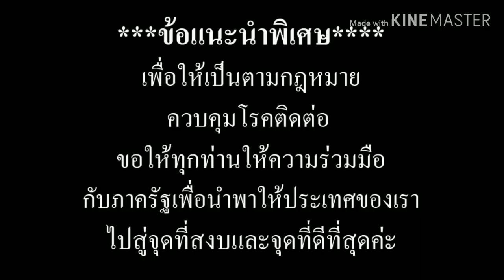รู้แล้วยิ่งเลิกกลัวโควิด พาไปวิเคราะห์กลุ่มเสี่ยง!ว่ามีใครบ้าง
หลังจากที่จีนเป็นประเทศแรกที่เจอเชื้อไวรัสโควิด19 ตอนนี้มีข่าวดี ที่จีนสามารถควบคุมไวรัสได้ แล้ว คลิปนี้ เนะจะมาวิเคราะห์ว่า แล้วใครบ้างที่ยังคงเป็นกลุ่มเสี่ยงจะติดเชื้อ